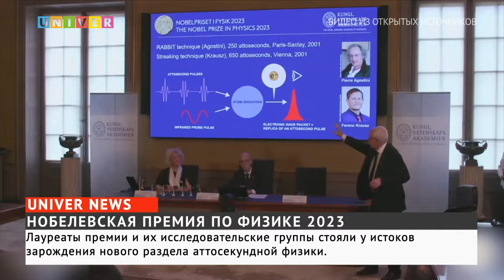Новости UNIVERNEWS от 18.10.2023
01:50 - В наше время физика стала одной из важнейших наук, которая играет решающую роль в развитии технологий и инноваций. Теперь людям подвластны даже законы природы, вскоре мы сможем не просто наблюдать за явлениями окружающей среды, а принимать непосредственное участие в них. Это доказали учёные, которые совсем недавно были признаны лауреатами нобелевской премии по физике 2023 года

04:52 - 18 октября в Институте филологии и межкультурных коммуникаций Казанского федерального университета стартовала международная конференция “Цифровая дидактика: от инсайтов до реальных технологий”. В ней приняли участие педагоги как школьного профиля обучения, так и преподаватели высших учебных заведений

08:50 - Учёные заметили активность вулкана Безымянный, который находится в Камчатке. По спутниковым данным, за прошедшие сутки резко увеличились мощности теплового излучения в вулкане. Что прогнозируют ученые и грозит ли опасность от извержения?

12:20 - Возникновение планет- один из самых загадочных этапов в истории Солнечной системы. Вопросов и гипотез здесь намного больше, чем каких-либо точных знаний. Однако не так давно компанией Илона Маска был успешно запущен зонд, который отправился в путешествие к одноимённому астероиду "Психея"